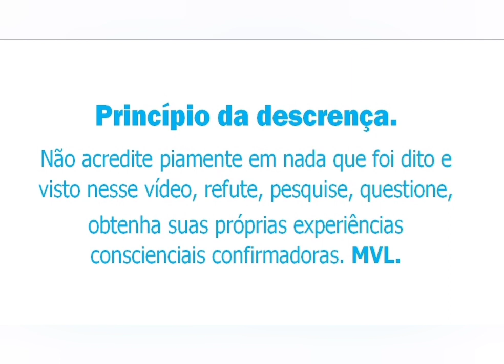ACABAR COM POLTERGEIST!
Professor Waldo Vieira montava equipes intrafísicas para desassediar certos locais energeticamente baratrosféricos aqui intrafísicamente.